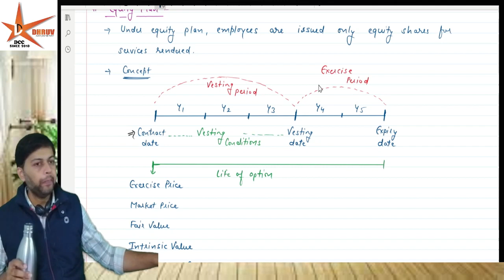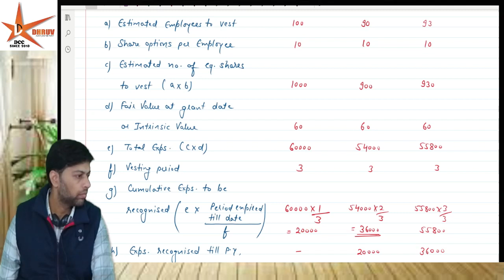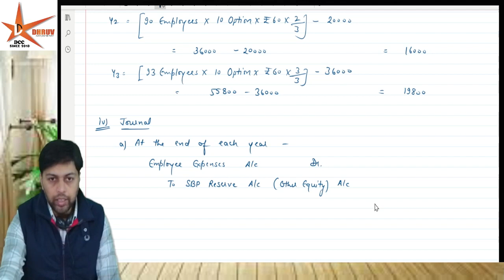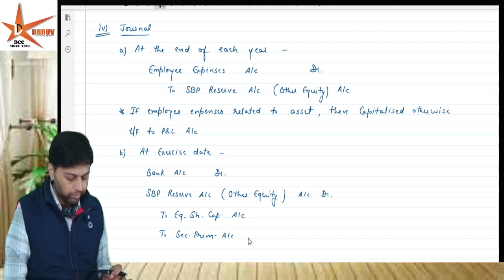PN 18 || CFR || Share Based payment IND AS 102 Class-2 || CMA FINAL || CA AKHILESH Sir